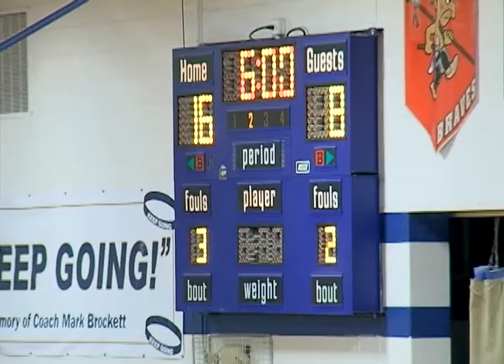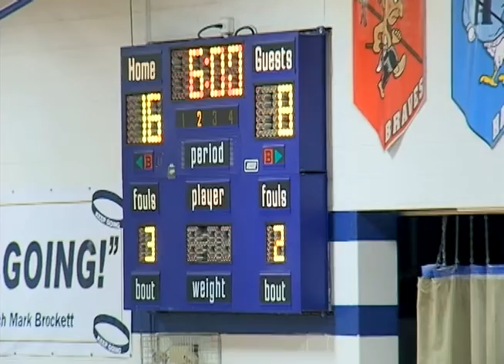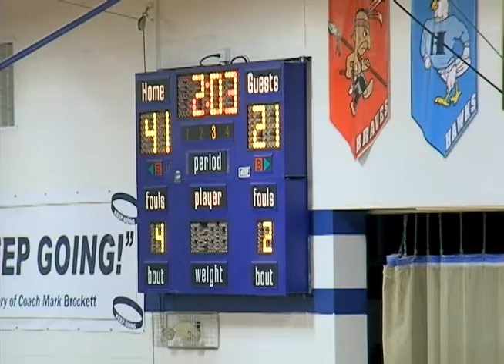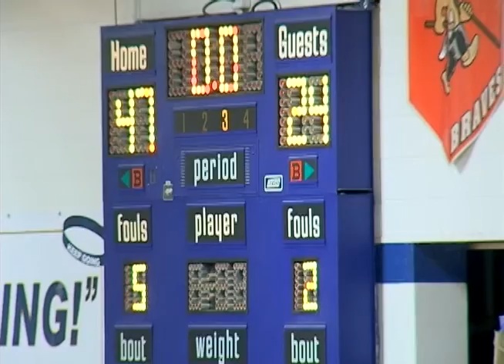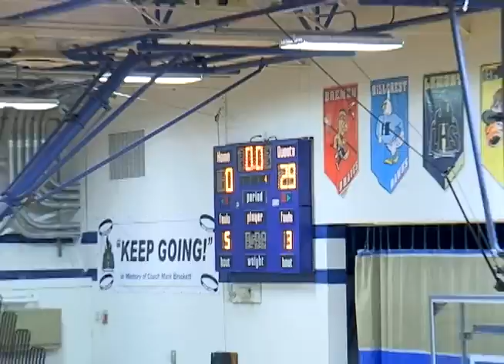2019 Emil Domagalski & Lady Comet Classic: St. Mary Immaculate vs Old Quarry, Boys